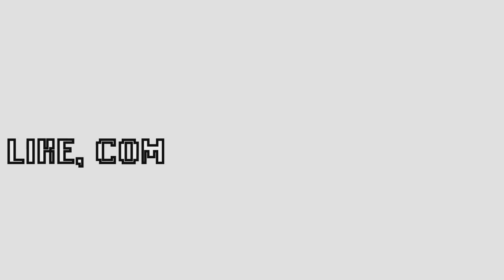SWORD ART ONLINE Re: Hollow Fragment PS4 ONLINE MULTIPLAYER CO-OP Gameplay Lets Play Part 6 [60fps]-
Sword Art Online Re Hollow Fragment PS4 Multiplayer Co-op Gameplay. Does Sword Art Online PS4 have Online Multiplayer? YES! Complete quest with your friends.

SWORD ART ONLINE Re: Hollow Fragment PS4 The CRYSTAL CLAW [Floor 77 BOSS Fight] [60 FPS] LP Pt 5